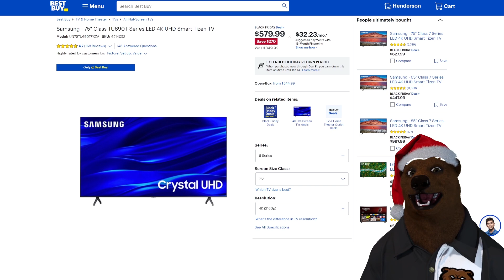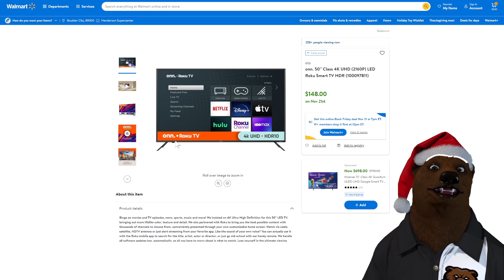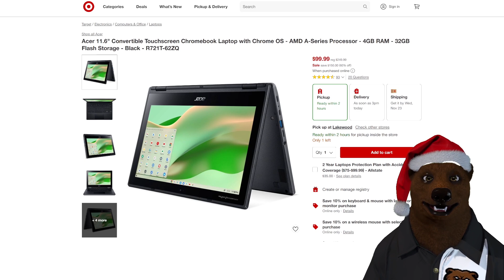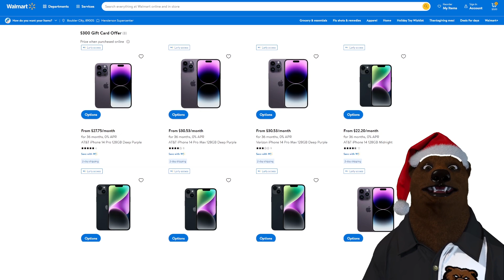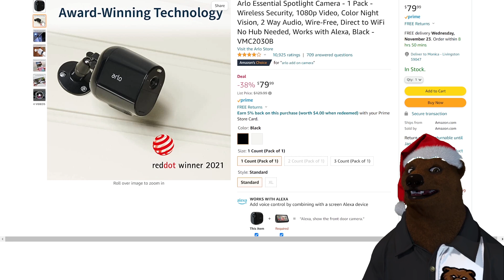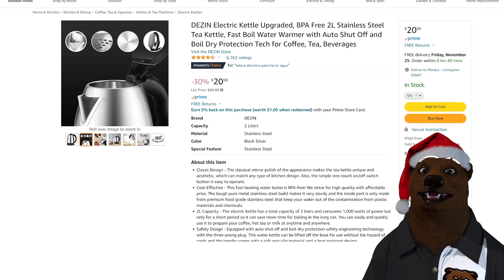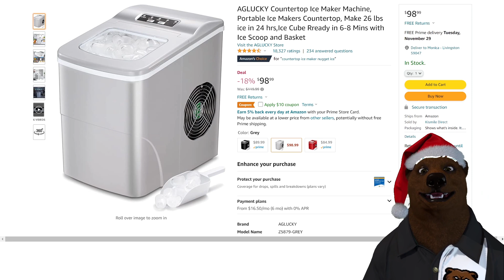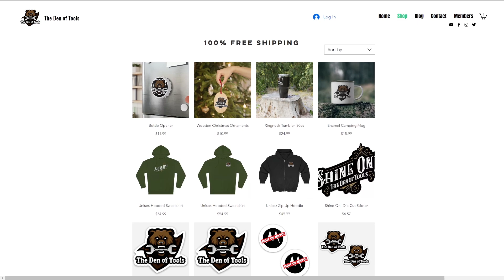Black Friday Electronic Gift Ideas (TV, Laptop, Phones, Ear Buds, Security Cameras, and More)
Links*
Google Pixel 6a
Moto G Power
Anker Space Q45
Wyze Cam 3
Arlo Spotlight Cam
Dual Induction Cooktop
Dezin Electric Kettle
TopDon Jumpstarter
UltraDash Dash Cam
AgLucky Ice Maker

Support the deals! Become a Channel Member for as little as $1/month!

100% Transparency Guarantee.  It is our pledge to be as open as possible and always let you know of any relationship we have with any seller or manufacturer.  If a company has paid to sponsor a video we will tell you it's a sponsored video. If a company has provided free products for review we will tell you the product was provided for free.  If a company pays for us to travel to an event we will disclose that as well.  At the end of the day, we believe that we can and will always give you an honest review but we also understand that unless you have all the details there can't be real trust in our community and we always put our community first!